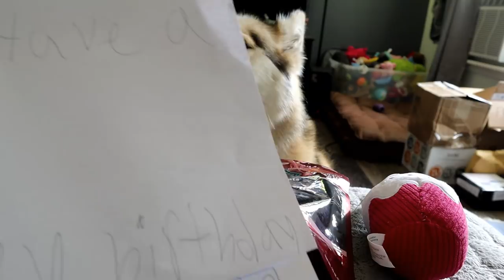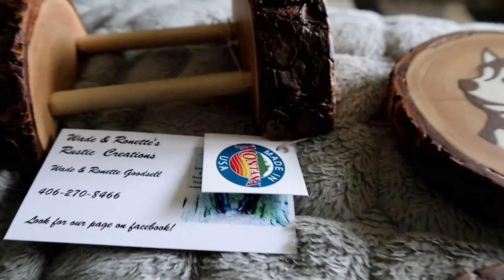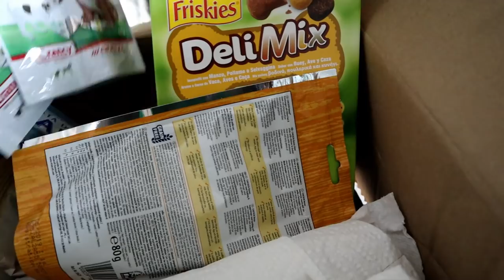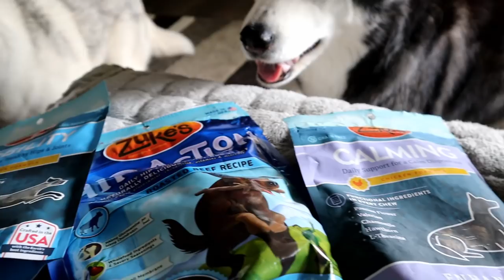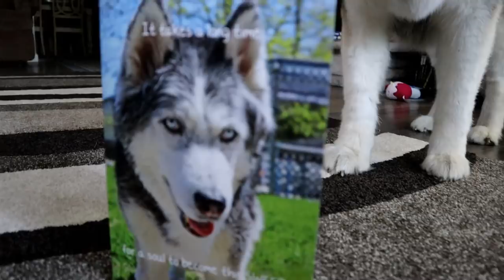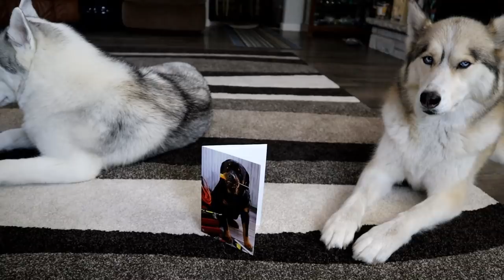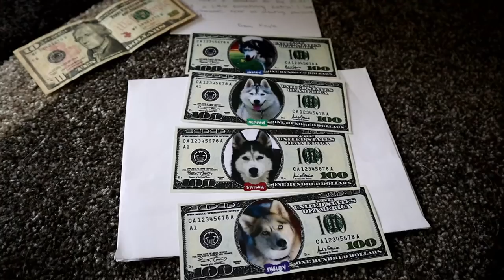Stuff You Sent The Dogs | Husky Fan Mail Vlog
It's time for Husky Fan Mail Vlog!  I know we haven't done one of these in a long time!  But here it is!  Huskies opening Mail sent from you guys!

❄ Send the Dogs Mail
GonetotheSnowDogs

About us:
Husky Love! I Love my Siberian Husky! If you love Siberian Huskies, DIY Dog Treats, Unboxings, Camping and Adventure, then you have come to the right place.  This dog vlog is all about our Siberian Huskies.  We started this channel so that we could share our love of the husky breed with the world.  Dogs are so special and our dogs bring us so much happiness everyday, that we wanted to share that with the world.